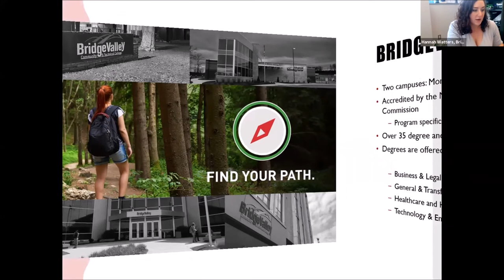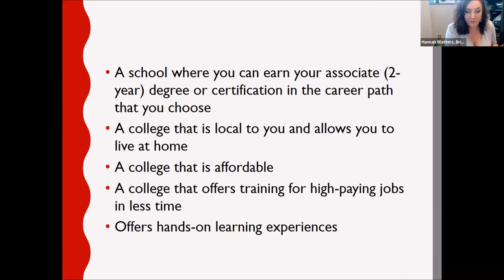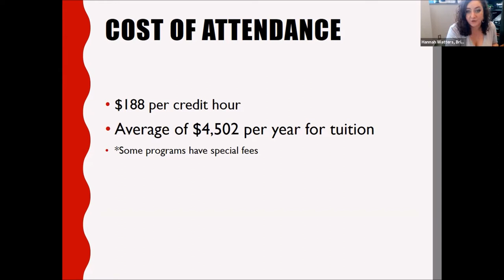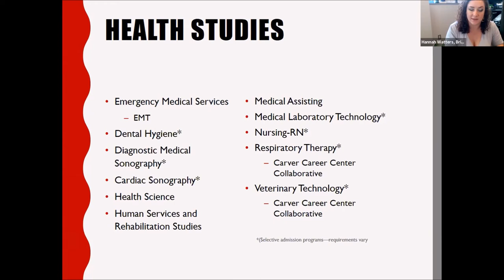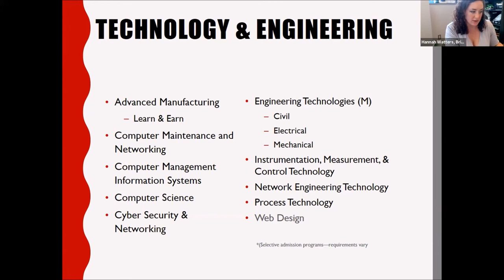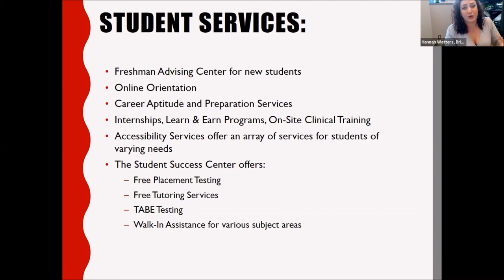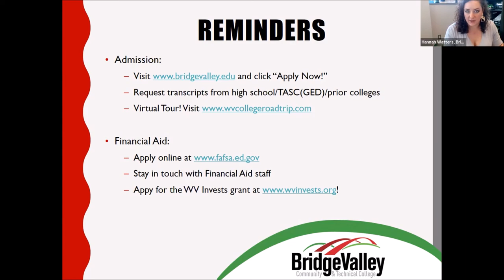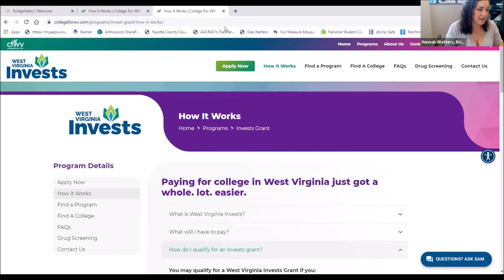Hannah Waters Discusses BridgeValley Technical & Community College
This is a segment from the recording of the virtual College & Career Panel - West Virginia webinar which took place on September 28 2021, hosted by CEE's Teacher Enrichment Program. This segment features Hannah Watters, Admissions Counselor at BridgeValley Technical & Community College. The college website is

The Center launched the Teacher Enrichment Program (TEP) in 2012 to assure a future talented and diverse U.S. workforce in science, technology, engineering, and mathematics (STEM).

TEP provides opportunities for middle and high school rural and urban teachers to connect with experts from industry and academia to explore cutting-edge research and make meaningful professional links with direct benefits for their students. TEP is comprised of three components:

• Bite of Science – An afterschool workshop brings together middle and high school STEM teachers with scientists and engineers from industry, academia, and government. Teachers learn about cutting-edge research and innovation, explore to connect the research to the classroom, and discover ways to inspire and guide their students toward academic opportunities and STEM careers.

• Lab Bench – An interactive online resource provides access to Bite of Science and Teacher Roundtable presentations and videos, resources and low-cost activities related to Bite of Science topics, industry and teacher-contributed resources, and other helpful materials for the middle and high school STEM classroom.

• Public/Private Partnerships – Connects companies, academic institutions, government agencies, and community groups with undeserved teachers. TEP increases engagement with local schools by providing classroom speakers, mentorships, field trips, and additional free resources for teachers and their students.

The Center’s programs are designed to assure U.S. innovation, competitiveness, and international collaboration among the world’s STEM leaders.

to learn more about its programs and educational initiatives. CEE is a private, 501(c)(3) non-profit organization that provides programs to high school and university students and U.S. teachers, at no cost to them, through collaborations with educational institutions, private foundations, corporations, government agencies, and individuals who share a commitment to educational excellence and leadership in STEM.